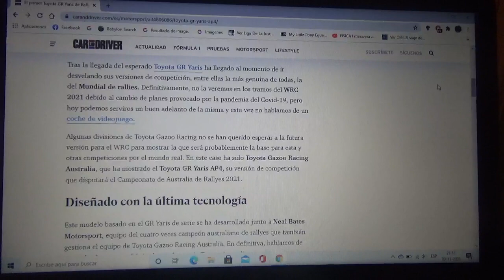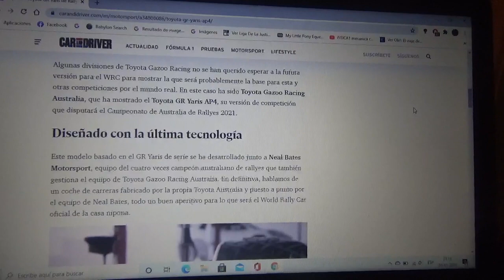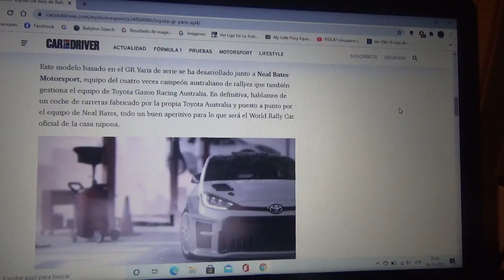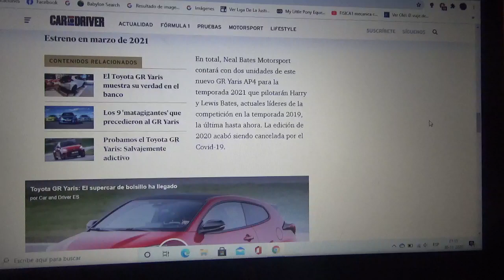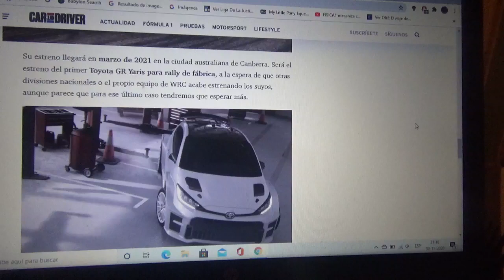El primer Toyota GR Yaris llega desde Australia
Se trata precisamente de un ejemplar que Toyota Gazoo Racing de Australia trajo desde ese país de Oceanía y que competirá en el Campeonato de Rally de dicho país